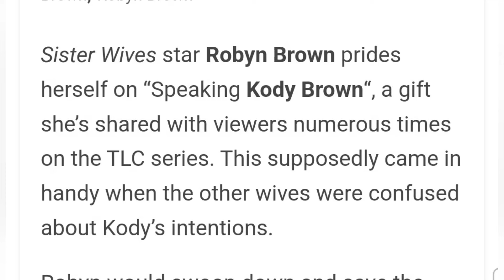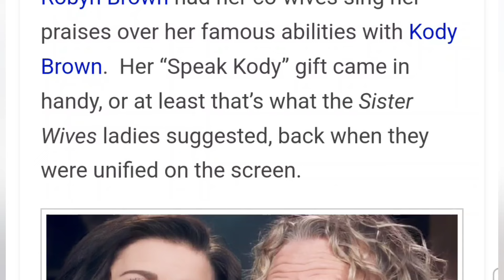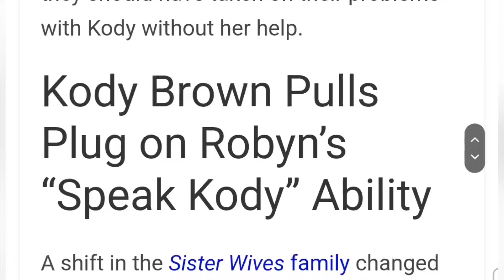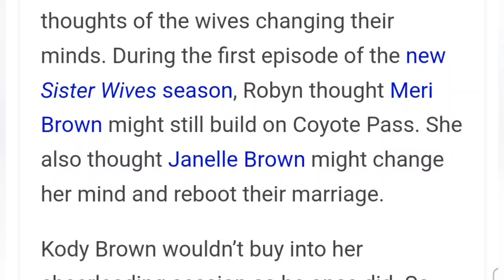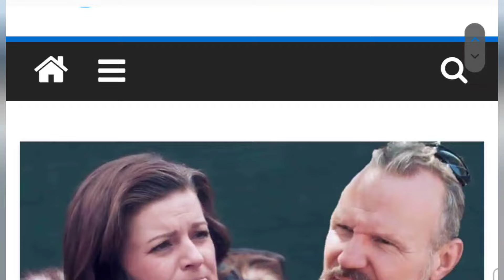SISTER WIVES Exclusive - Kody Brown finally pulls plug on Robyn "Speaking Kody"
⚡️TIP JAR⚡️